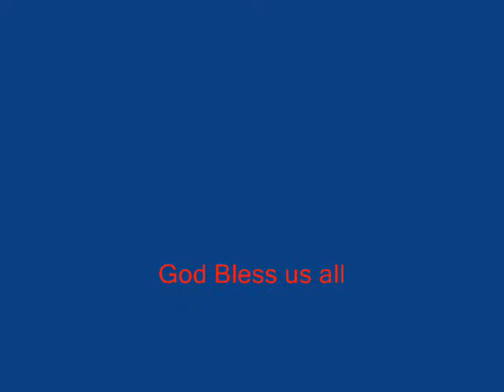TOPS JANUARY 2010 CLUBSHOT.wmv